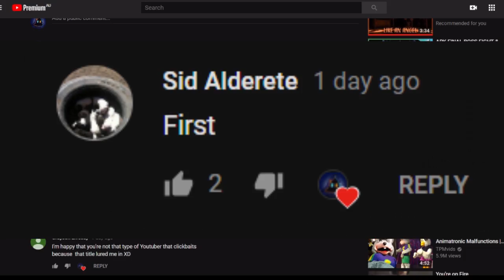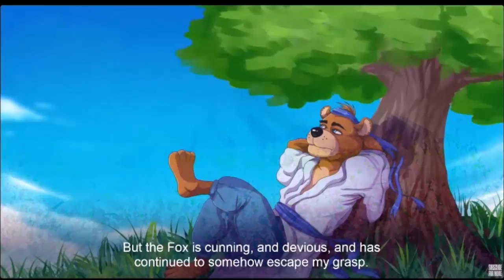Reviewing ALL CUTSCENES!!! (Part 1) Ultimate Custom Night!!